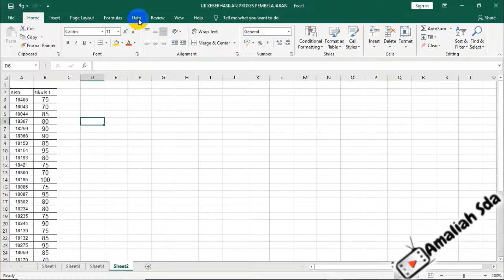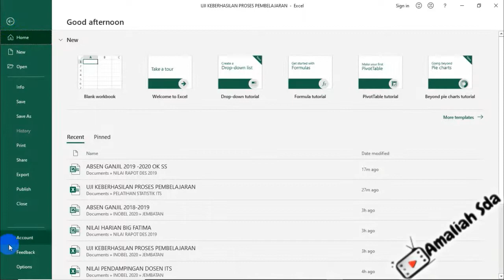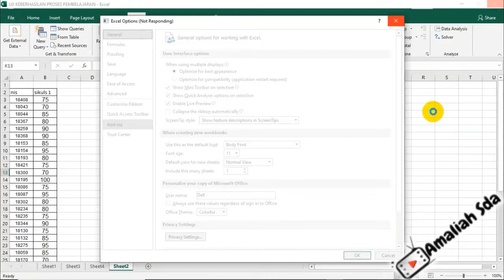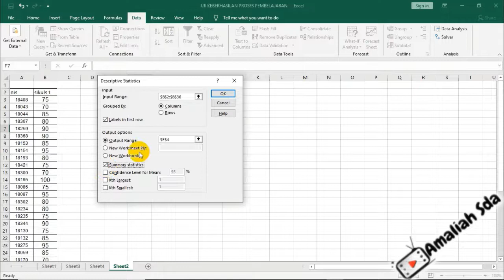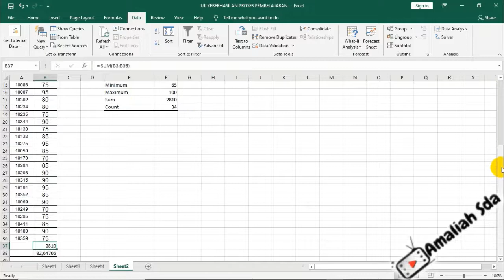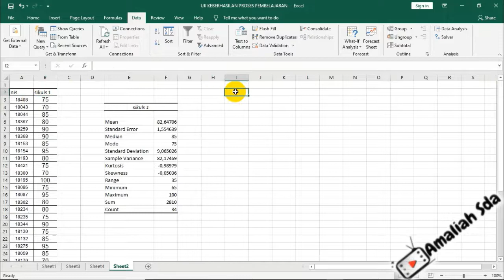PRAKTIS MEMBUAT DATA ANALISIS PENELITIAN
Bagi guru membuat penelitian adalah hal yang wajib, untuk kenaikan pangkat, penerbitan ke jurnal, ataupun untuk membuat karya inovasi pembelajaran. Namun seringkali membutuhkan waktu lama untuk memroses data penelitian, membuat statistik data analisis. Video ini memberikan tutorial cara praktis membuat data analisis penelitian tanpa memasukkan rumus excel satu persatu, tinggal klik, keluar hasil berbentuk tabel, copas tabel ke naskah penelitian kita.  Selamat berkarya